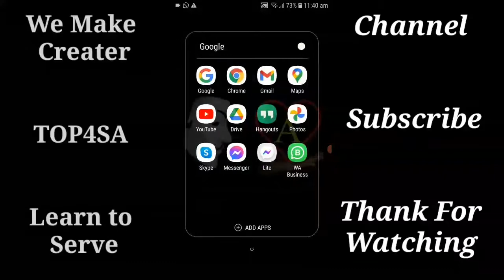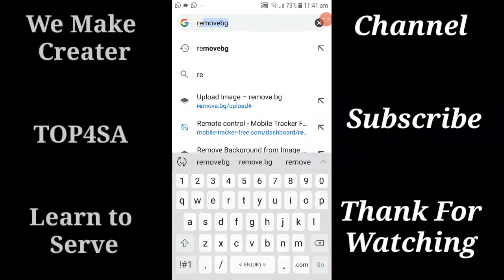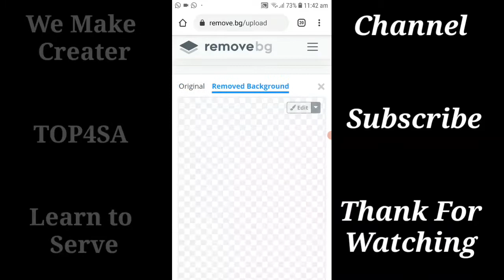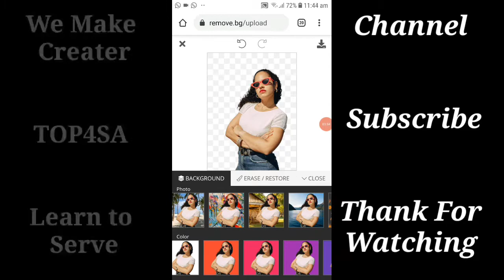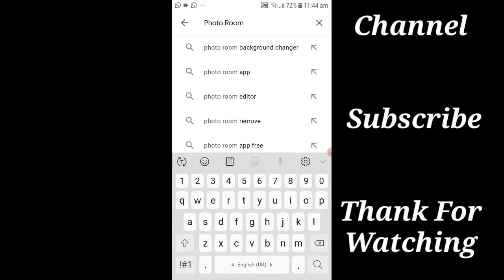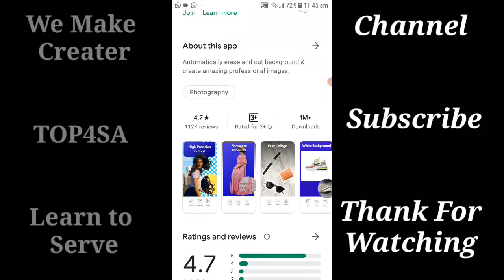How To change Image Background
Thank for Wachtingt